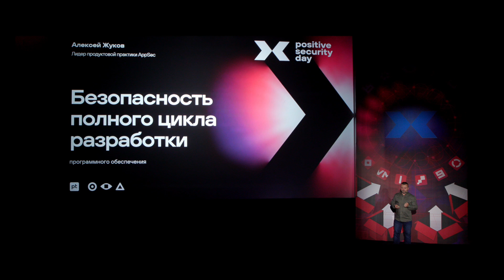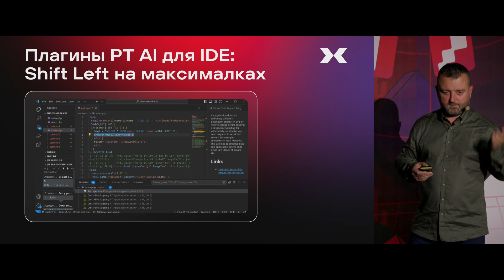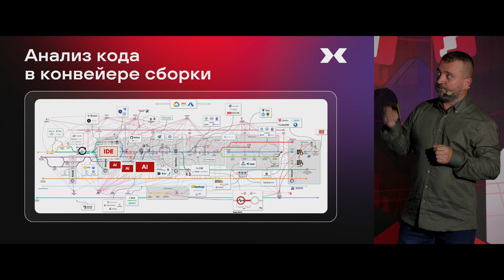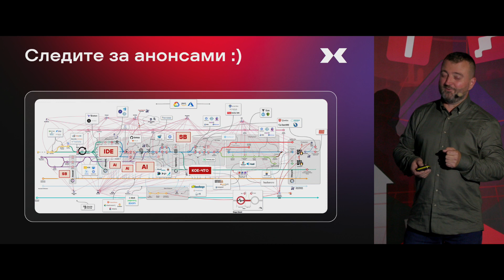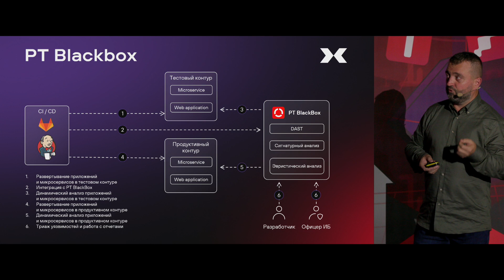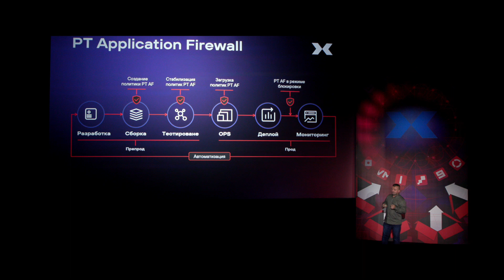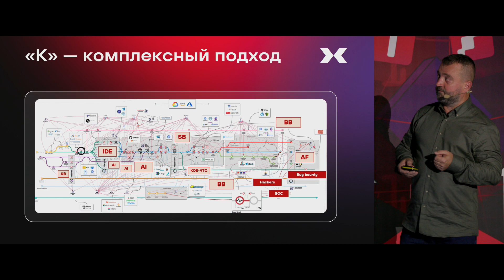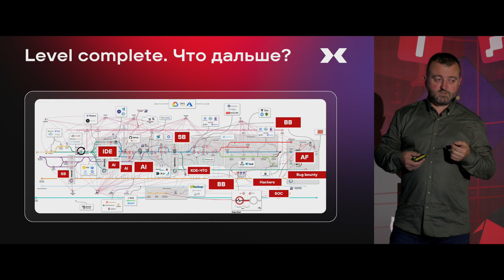Безопасность полного цикла разработки программного обеспечения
На каждом из этапов разработки программного обеспечения, от написания кода программистами до ввода готовой системы в эксплуатацию, необходимо уделять внимание уязвимостям (например, кода, сторонних компонентов, сборочного конвейера). В докладе мы рассмотрим, каким образом продукты безопасности приложений компании Positive Technologies могут быть задействованы на разных стадиях процесса разработки